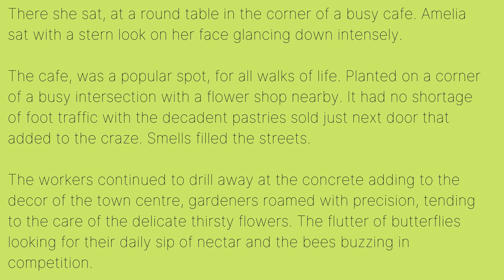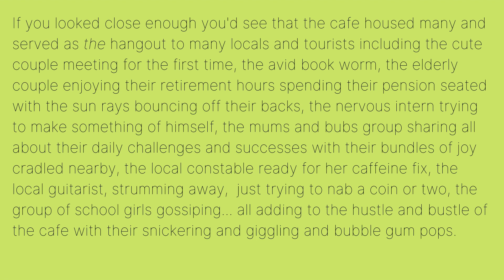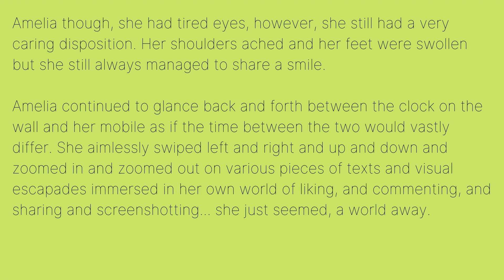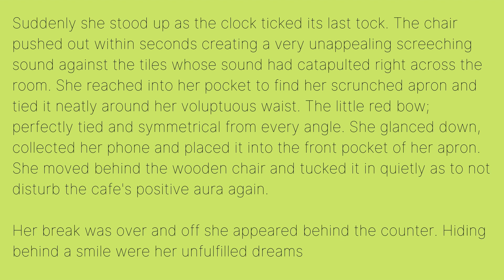Short Story Snapshots - Hankering